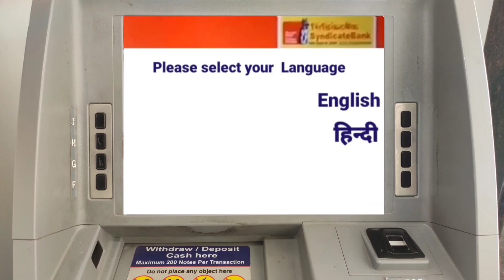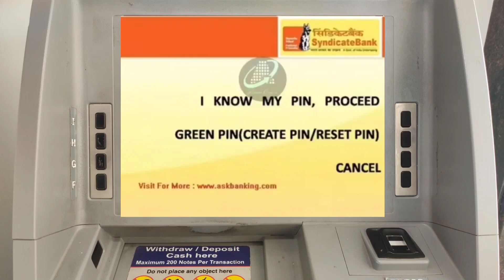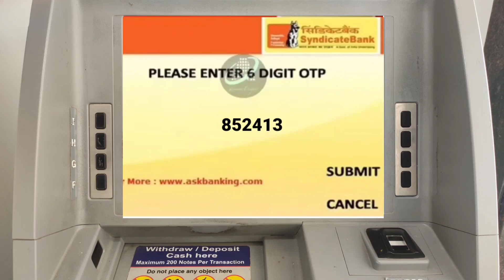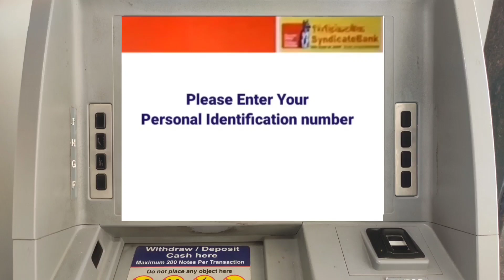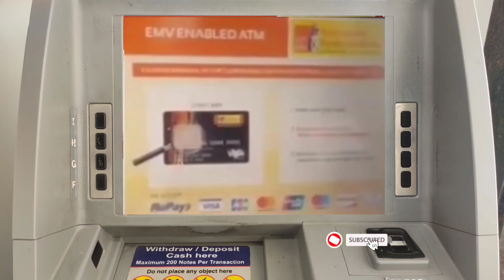How to Syndicate Bank new ATM card pin Generate full process Syndicate debit card new pin generation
syndicate bank atm card debit card new pin generation
how to Syndicate bank atm card new pin create atm
how to Syndicate bank debit card new pin create atm
how to Syndicate bank atm card new pin activate
how to Syndicate bank debit card new pin activation
how to Syndicate bank atm card new pin generation
how to Syndicate bank new debit card pin generate
syndicate bank debit card atm card new pin generate